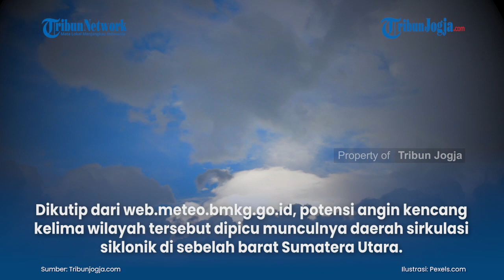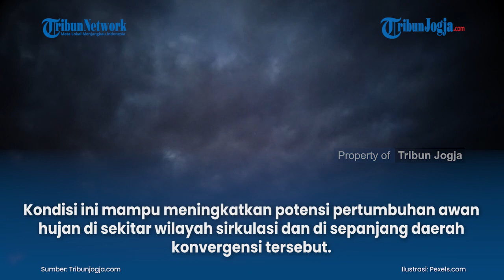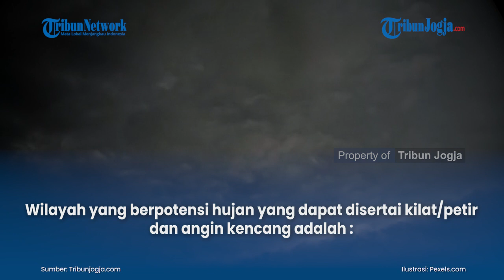BMKG RILIS PERINGATAN DINI POTENSI ANGIN KENCANG DI 5 WILAYAH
Badan Meteorologi Klimatologi dan Geofisika (BMKG) mengeluarkan peringatan dini potensi angin kencang di lima wilayah pada Selasa (27/7/2021).
Sedangkan empat wilayah lainnya berpotensi turun hujan dengan intensitas ringan disertai angin kencang dan petir.
Dikutip dari web.meteo.bmkg.go.id, potensi angin kencang kelima wilayah tersebut dipicu munculnya daerah sirkulasi siklonik di sebelah barat Sumatera Utara.

(vsn)